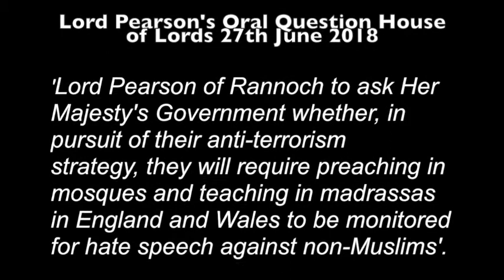Lord Pearson Oral Question House of Lords 27 06 18 Terrorism and regulation of Mosques and Madrassas